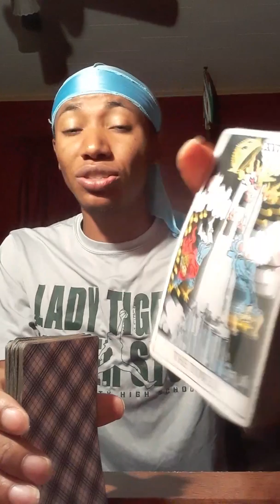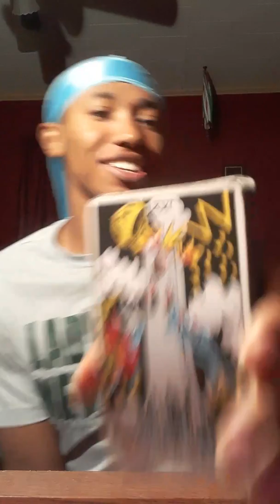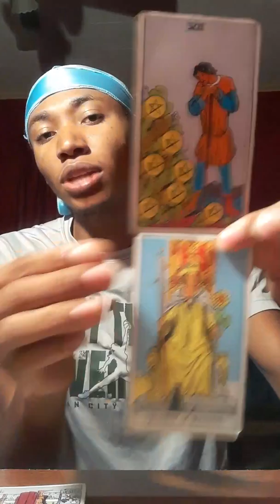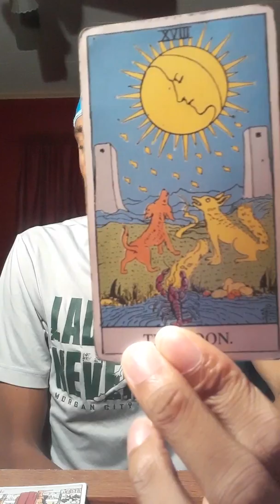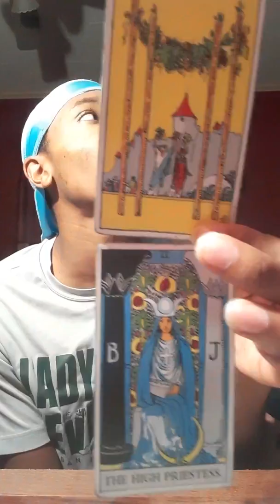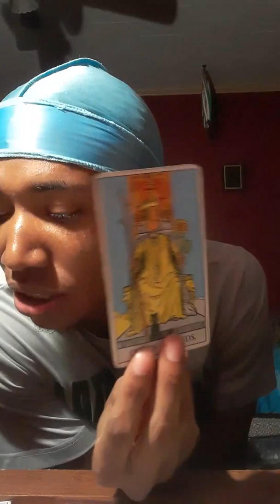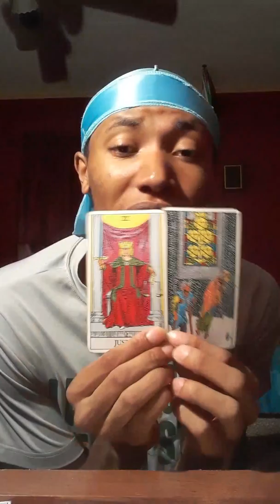AQUARIUS TWINFLAME READING- GO GET YOUR LOVER !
Be sure to check out your sun, moon, rising, and venus. I have link below a western and vedic astrology chart be sure to check it out. it will help you understand yourself more for your TwinFlame journey. Below is my email if you would like to book with me for a personal reading. I am a TwinFlame myself and I am happy to be doing TwinFlame readings! I love to help people especially when finding their true love. let me know what you guys think! I love to read the comments.

My focus for this channel is to heal and mend relationships...whether that be in love, family, friendships, or with  coworkers. They all play a significant role in our lives. My goal for channel is to help people through these situations and relationships to get what they desire and truly find who they are within themselves.I specialize in relationship therapy. I teach people to be attentive and aware of their feelings emotions and energy.

I am Goddes Isis and I would live to assist you on your journey 💘

1) Email or Dm me telling me what reading you are booking

3) Send me what's going on in your situation and give a day to respond

4)Enjoy your reading and let me know what you think I love to hear people's feedback!! Much love ❤

***PRICINGS***

Pull a card : $50

1 Question Reading: $150 *25 minutes long*

2 Question Reading: $200 *45 minutes long*

3 Question Reading: $250 *hour Long*

I am a Cancer *sun* Libra *moon* Leo *rising*

TO BOOK A READING EMAIL OR DM MY INSTAGRAM.